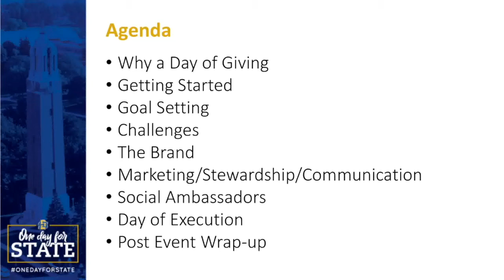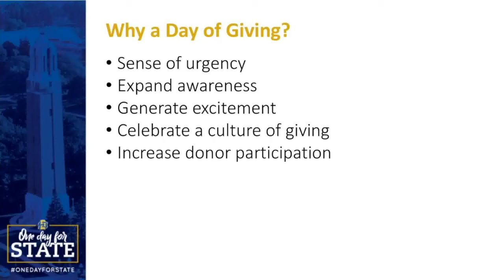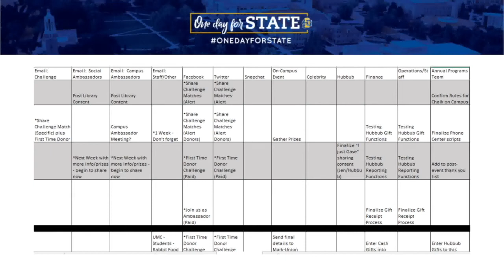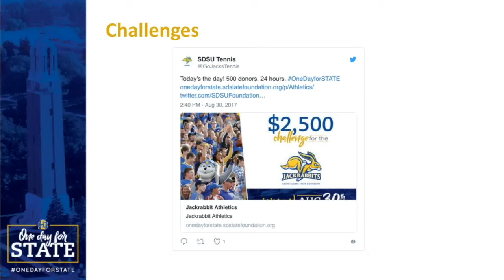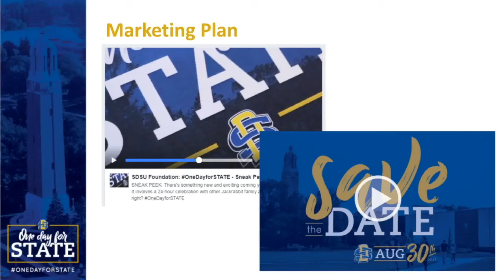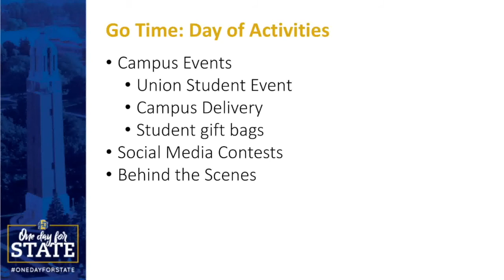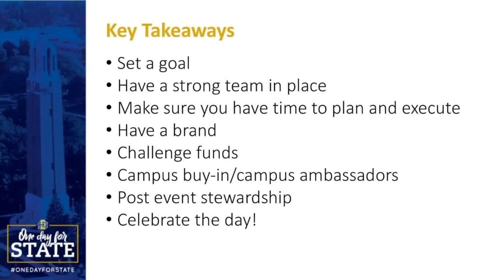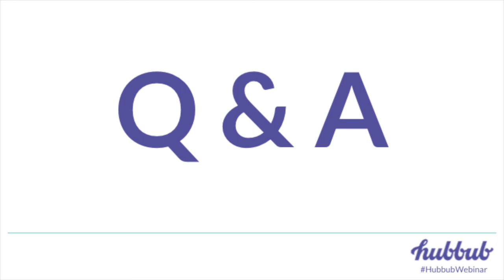Giving Days: Strategy and tactics from South Dakota State University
The South Dakota State University Foundation team joined Hubbub's Scott Remington to talk through their strategy, tactics and learnings from launching their first giving day that raised over two times their participation target.

Agenda
1) Why a Day of Giving
2) Getting Started
3) Goal Setting
4) Challenges
5) The Brand
6) Marketing/Stewardship/Communication
7) Social Ambassadors
8) Day of Execution
9) Post Event Wrap-up
10) Q&A